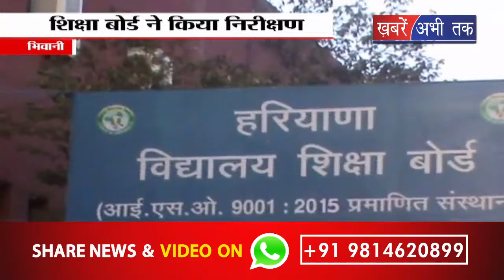शिक्षा बोर्ड ने किया निरीक्षण, पकड़े नकल के 20 केस ।। Khabrain Abhi Tak Live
हरियाणा में चल रही हरियाणा विद्यालय शिक्षा बोर्ड की सीनियर सैकेण्डरी की संगीत हिंदुस्तानी और कंप्यूटर विज्ञान विषयों की परीक्षा के लिए 577 परीक्षा केंद्रों पर नकल के 20 केस दर्ज किए गए